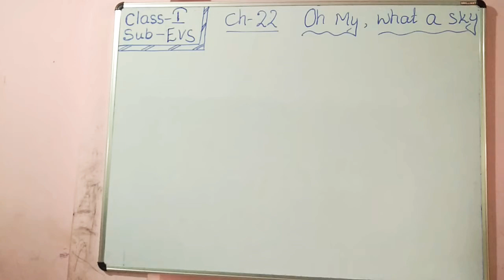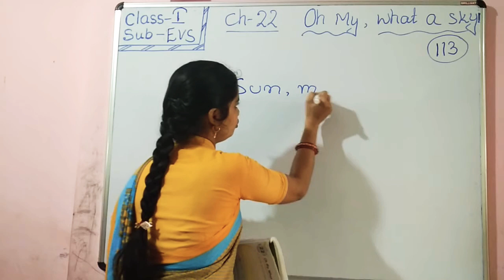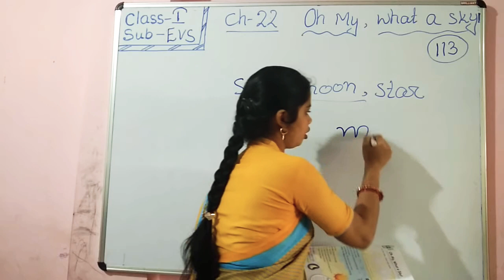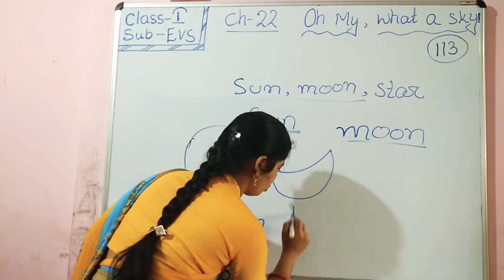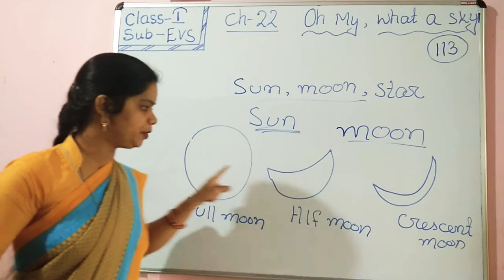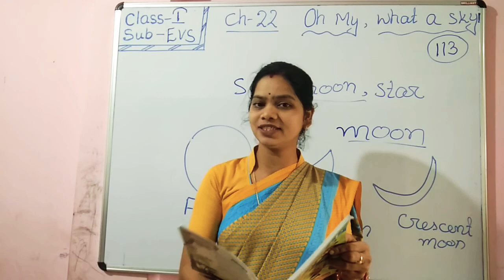GPS Std-1 Evs ch-22 (Oh my, what a sky!)